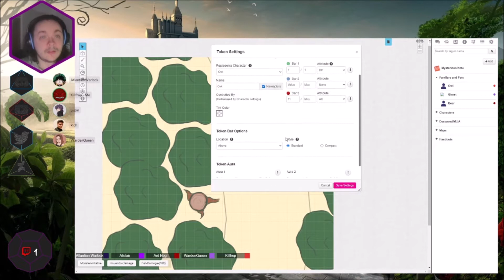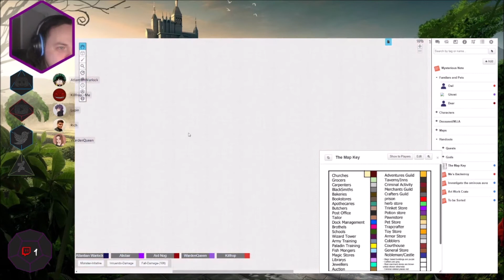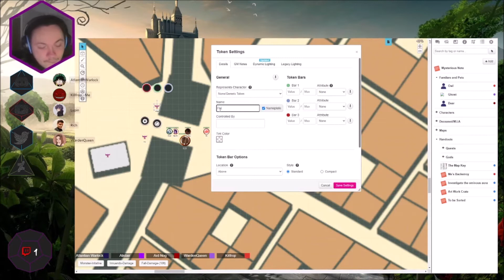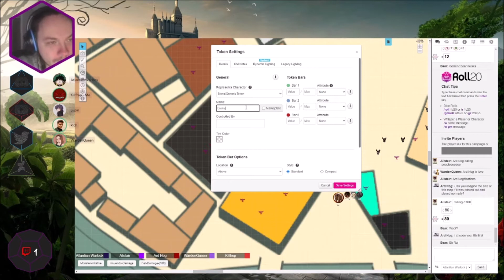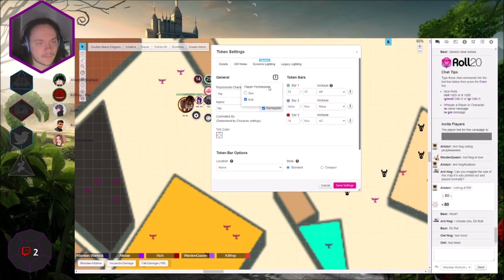Doomed Dungeoneers - A Trip To The Toy Store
We'll after a long time we manage to get a session and a schedule-ish. But this was a fun one session due to one of the reaction to the toy store.